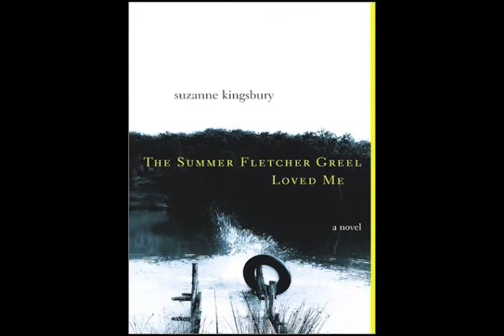The Desha Show Episode 1 part 1